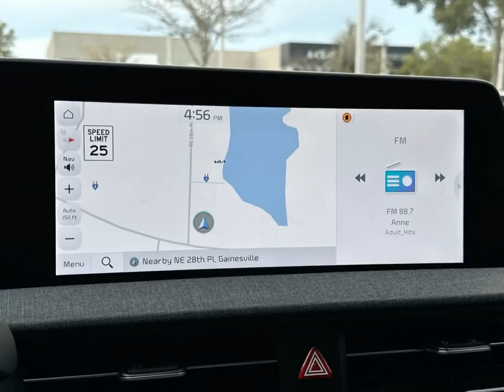2024 Kia EV6 G6984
2024 Kia EV6 G6984